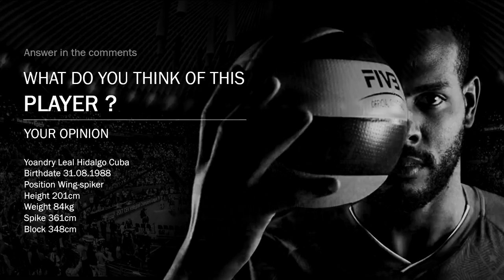Yoandy Leal The Best of FIVB Men CWCH 2018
Yoandy Leal Hidalgo (born August 31, 1988 in Havana) is a Cuban volleyball player with Brazilian citizenship (since 1 June 2015), a member of Cuba men's national volleyball team (2007–2010), who plays as a wing-spiker for Lube Civitanova.

Leal played four years with the Cuban national team, debuting at the 2007 FIVB Volleyball Men's U21 World Championship. In the 2008 World Olympic Qualification Tournament in Düsseldorf that would give a spot at the 2008 Summer Olympics. Cuba did not qualify finishing second to hosts Germany, but Leal was chosen Best Spiker and Server of the championship. His last tournament with Cuba was the 2010 FIVB Volleyball Men's World Championship, where Leal won the silver medal.

Still pursuing his dream of playing in the Olympics, Leal left Cuba in 2010, establishing himself in volleyball potency Brazil, at the city of Belo Horizonte. After two years not playing, Leal signed with local team Sada Cruzeiro. Soon he was a vital part of the team, winning two editions each of the Brazilian Superligas, South American Championships and FIVB Volleyball Men's Club World Championship. Leal started his naturalization process in 2013, and in 2015 he was given the Brazilian nationality. Afterwards he contacted the Fédération Internationale de Volleyball to see how soon he could play for Brazil's national team, as team coach Bernardo Rezende already expressed interest in having Leal in the squad for the 2016 Summer Olympics

2010 FIVB World League – Best Server
2013 Brazilian Superliga – Best Spiker
2013 FIVB Volleyball Men's Club World Championship – Best Spiker
2014 Brazilian Superliga – Best Spiker
2014 South American Club Championship – Best Spiker
2015 Brazilian Superliga – Most Valuable Player
2015 South American Club Championship – Best Spiker
2015 FIVB Club World Championship – Most Valuable Player
2016 Brazilian Superliga – Most Valuable Player
2016 South American Club Championship – Most Valuable Player
2016 FIVB Club World Championship – Best Spiker
2017 Brazilian Superliga – Best Spiker
2017 South American Club Championship – Best Spiker
2017 South American Club Championship – Most Valuable Player
2017 FIVB Club World Championship – Best Outside Spiker